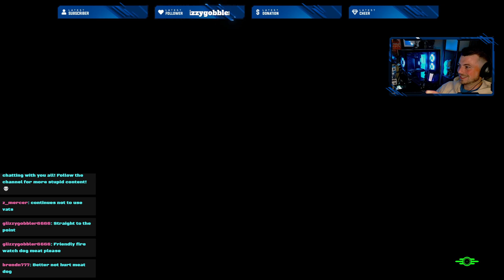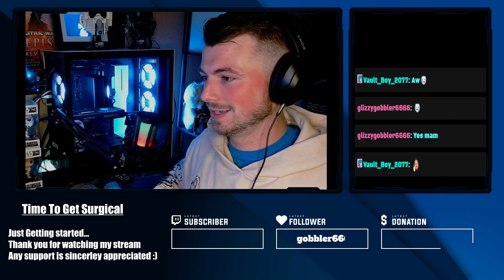Can I Deliver 100 Bottles of Nuka Cola to Virgil's Cave, While My Weapons Are Randomized Every Kill